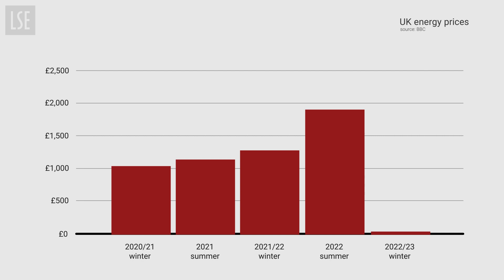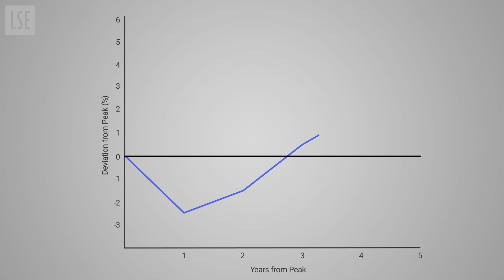Inflation: how long do recessions last? | UK Economy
With high inflation causing fears of an impending recession, LSE's Jason Lennard explains how recessions occur and evolve.

🔴 Visit our "Understanding the UK Economy" playlist for more short videos explaining what’s causing inflation and how is it being tackled

🔴 Explore our dedicated hub showcasing LSE research and commentary on the state of the UK economy and its future

🔴 See how our social science research and expertise is helping us tackle some of the most pressing issues facing us today